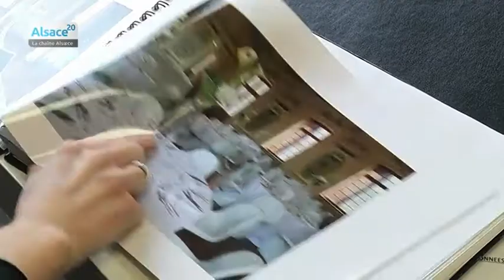Madame Artisanat d'Alsace 2013 - Magali Gottri - Fleuriste